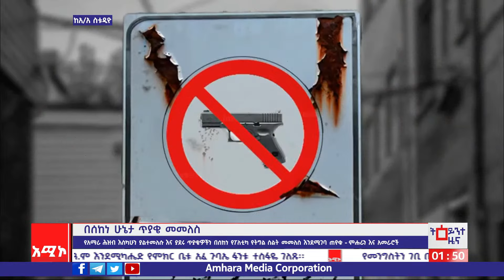"የአማራ ሕዝብ እስካሁን ያልተመለሱና ያደሩ ትያቄዎችን በሰከነ የፖለቲካ የትግል ስልት መመለይገባል" ምሁራን